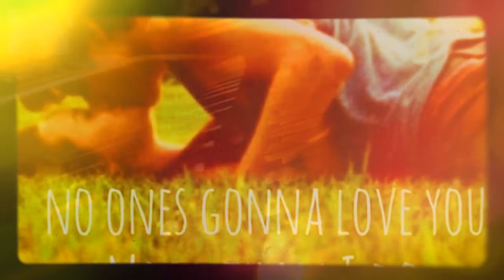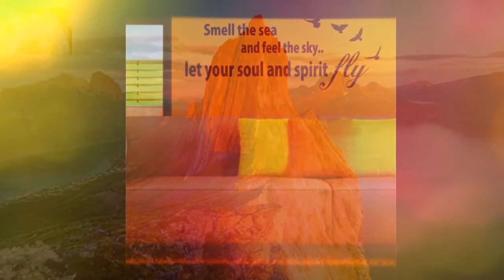Sweet Thing (live) - Van Morrison. Wonderful. Best live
Sweet Thing, from Astral Weeks
And I will stroll the merry way
And jump the hedges first
And I will drink the clear
Clean water for to quench my thirst
And I shall watch the ferry-boats
And they'll get high
On a bluer ocean
Against tomorrow's sky
And I will never grow so old again
And I will walk and talk
In gardens all wet with rain
Oh sweet thing, sweet thing
My, my, my, my, my sweet thing
And I shall drive my chariot
Down your streets and cry
'Hey, it's me, I'm dynamite
And I don't know why'
And you shall take me strongly
In your arms again
And I will not remember
That I even felt the pain.
We shall walk and talk
In gardens all misty and wet with rain
And I will never, never, never
Grow so old again.
And I will raise my hand up
Into the night time sky
And count the stars
That's shining in your eye
Just to dig it all an' not to wonder
That's just fine
And I'll be satisfied
Not to read in between the lines
And I will never, ever, ever, ever
Sugar-baby with your champagne eyes
And your saint-like smile...

I will stroll the merry way
And drink the clear
Clean waterfall to quench my thirst
And I shall watch the ferry-boats and they'll get high

Against tomorrow's sky
In garden's all wet with rain.

Oh my, my, my sweet thing.
down you streets and cry
'hey its me, I'm dynamite and I don't know why'.

And you shall take me strongly in your arms again.
And I will not remember that I ever felt the pain.
in gardens all misty wet with rain.
And I will never, never, never grow so old again.

into the night cloud's sky.
And count the stars shining in your eye.
Just to dig it all an' not to wonder that's just fine.
And I wil be satisfied
And I will walk and talk in gardens all wet with rain.
And I will never ever, ever grow so old again.
Oh sweet thing. Oh sugar baby
Sugar baby, sugar baby, sugar baby.

ita.
Camminerò dentro quel sentiero raggiante
E prima saltare di quelle siepi
Berrò quell’acqua pura che placa la mia sete
E guarderò i traghetti sull’oceano
Che sembrano andare in sù sull’acqua, contro il cielo di domani
E non diverrò mai troppo vecchio
Ma camminerò e parlerò
 guiderò il mio carro
E tu mi stringerai con forza
Ancora tra le tue braccia
E non lo ricorderò neanche più
Che ho persino sentito dolore una volta.
Cammineremo e parleremo
Nei giardini tutto nebbioso e bagnato di pioggia
E alzerò la mia mano
Nel cielo notturno
Per contare le stelle
Che stanno splendendo nei tuoi occhi
Non leggerò tra le righe.
Con i tuoi occhi da champagne
E il tuo sorriso da santa.